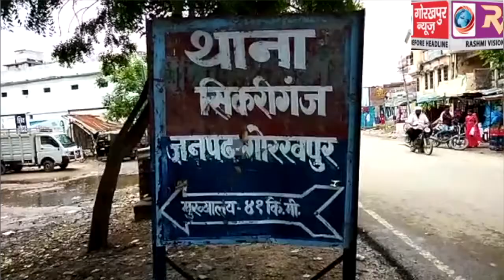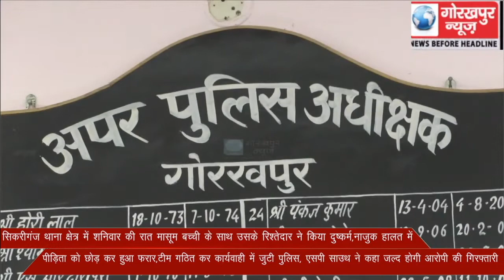सिकरीगंज थाना क्षेत्र में शनिवार की रात मासूम बच्ची के साथ उसके रिश्तेदार ने किया दुष्कर्म,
सिकरीगंज थाना क्षेत्र में शनिवार की रात मासूम बच्ची के साथ उसके रिश्तेदार ने किया दुष्कर्म,नाजुक हालत में पीड़िता को छोड़ कर हुआ फरार,टीम गठित कर  कार्यवाही में जुटी पुलिस, एसपी साउथ ने कहा जल्द होगी आरोपी की गिरफ्तारी।